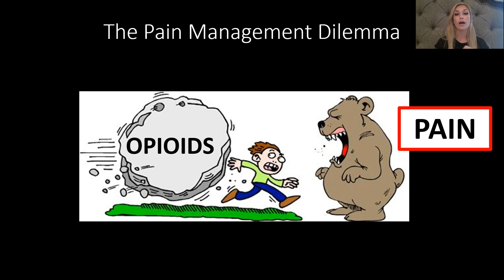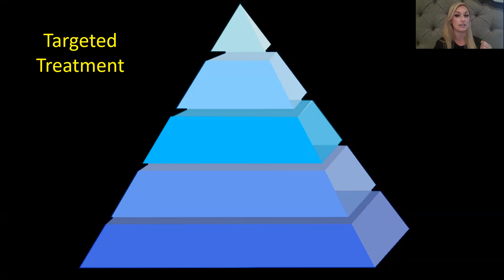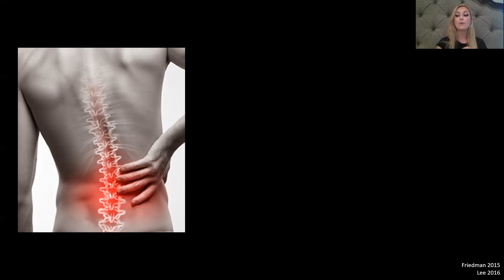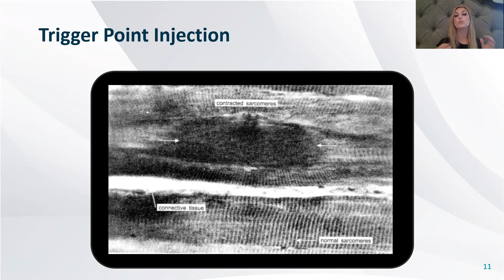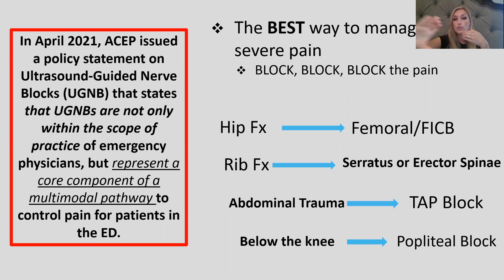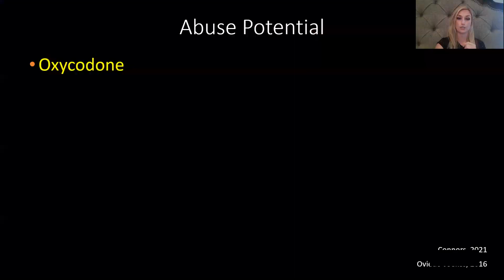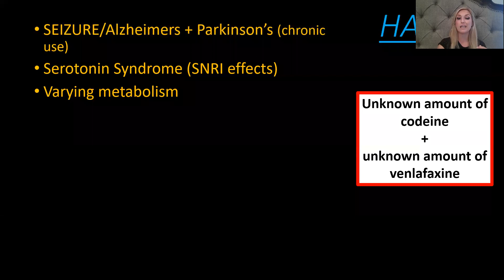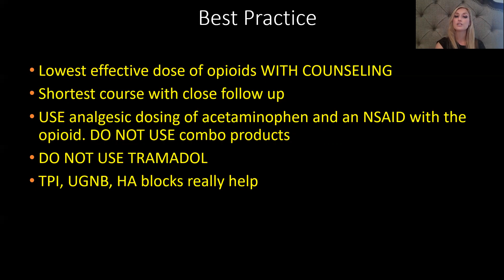Opioids, ALTO, and Your Toolbox - Alexis Lapietra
“Opioids, ALTO, and Your Toolbox”
Alexis LaPietra, D.O., Chief of Pain Management/Addiction Medicine, Alternative to Opioid Program, St. Joseph’s University Medical Center

Alexis LaPietra, D.O., Chief of Pain Management/Addiction Medicine at St. Joseph’s Regional Medical Center in Paterson, New Jersey, created the Alternatives to Opioids Program (ALTO), which focuses on finding a solution to the prescription opioid crisis while promoting quality pain management. She has worked closely with the Center for Disease Control, American Osteopathic Association, American College of Osteopathic Emergency Physician, American College of Emergency Physician as well as legislators in Washington, D.C., to assist in finding a solution to the prescription opioid crisis while promoting quality pain management. Her work has been highlighted in national outlets such as The Guardian, The Annals of Emergency Medicine, NPR, NBC Nightly News, The New York Times, Fox News, and CNN.